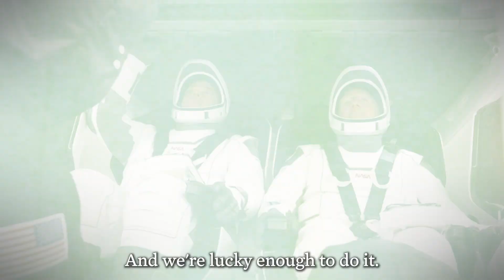Vice President Kamala Harris Honors Demo-2 Astronauts with Congressional Space Medal of Honor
On Tuesday, Jan. 31 Vice President Kamala Harris awarded former NASA astronauts Douglas Hurley and Robert Behnken the Congressional Space Medal of Honor. Hurley and Behnken received the award for bravery in NASA’s SpaceX Demonstration Mission-2 (Demo-2) to the International Space Station in 2020.

NASA's Commercial Crew Program began a new era of human spaceflight as American astronauts launched from American soil on an American rocket to the International Space Station. Behnken and Hurley flew on SpaceX's Crew Dragon spacecraft, which lifted off on a Falcon 9 rocket on May 30, 2020, from Launch Complex 39A in Florida. This mission was the final flight test for SpaceX, validating the company's crew transportation system, including the launch pad, rocket, spacecraft, and operational capabilities.

Once in orbit, Behnken and Hurley were welcomed aboard the ISS, and became members of the Expedition 63 crew. They performed tests on Crew Dragon in addition to conducting research and other tasks with the space station crew. Upon conclusion of the mission, the Crew Dragon autonomously undocked, re-entered the Earth's atmosphere and splashed down just off Florida's Atlantic Coast. Demo-2 was the final step before NASA's Commercial Crew Program certified Crew Dragon for operational, long-duration missions to the space station, enabling NASA to continue important research and technology investigations onboard the station.

Credit: NASA